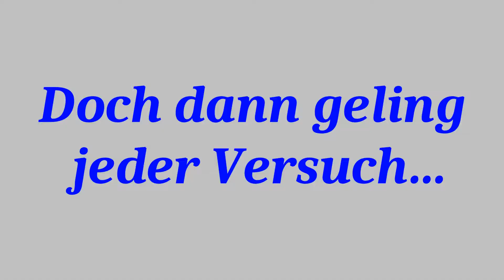"Evolution" Minecraft MLG Cobweb Montage |Freshii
VIel Spaß mit der MLG Cobweb Montage!